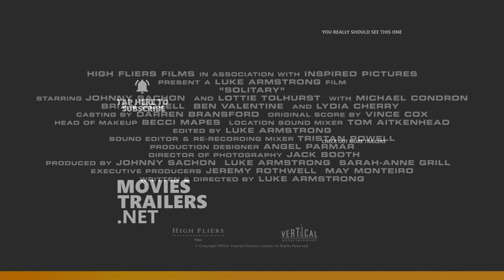SOLITARY — OFFICIAL TRAILER (2021)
When Isaac wakes up inside a strange room he discovers he's actually a prisoner, who has been sent into space to start Earth's first off-world colony as a new punishment. Worse still, he finds he has a cellmate, Alana, who is hell bent on blowing them up and destroying everything.

Directed by: Luke Armstrong
Starring Johnny Sachon, Lottie Tolhurst, Michael Condron